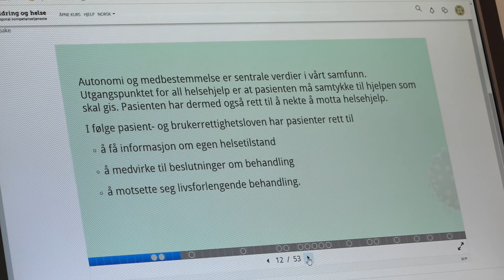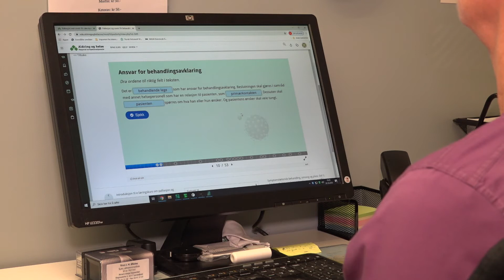Lege som har tatt e-læringskurs om palliasjon ved covid-19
Vera Øksne fra Sandefjord forteller om sine gode erfaringer med det nye e-læringskurset om lindrende omsorg ved covid-19 sykdom. Og hvorfor det er interessant og effektivt for henne som lege. Klikk deg inn på kurset her, Se mindre